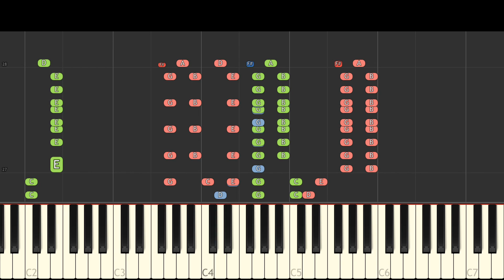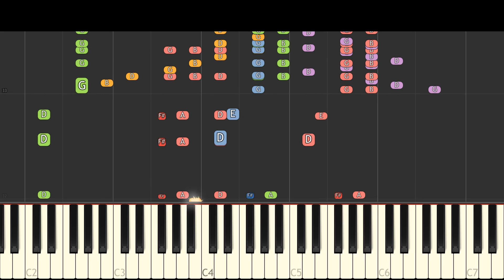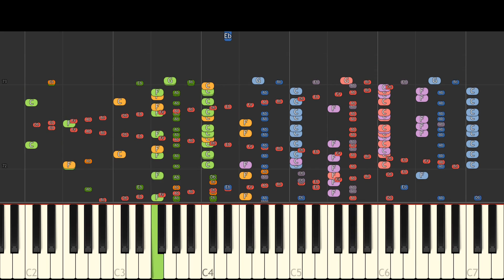IMPOSSIBLE REMIX - Baby Shark Dance - PINKFONG - Piano Cover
My version of the Baby Shark Dance on piano

About
Baby Shark Dance is a nursery song about a family of sharks which spawned the BabySharkChallenge viral video fad in Indonesia, featuring footage of participants performing choreographed dances to the song.
Origin
On June 17th, 2016, the PinkFong YouTube channel uploaded the “Baby Shark Dance” song, which received upwards of 245 million views and 6,800 comments over the next 15 months.